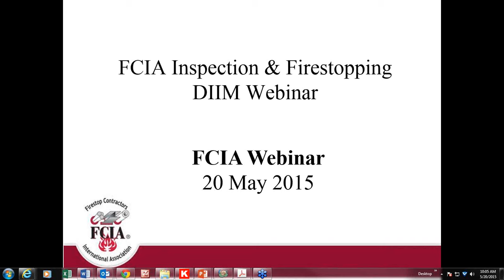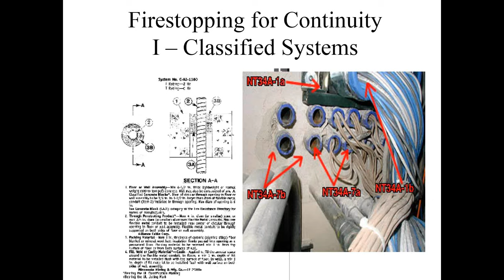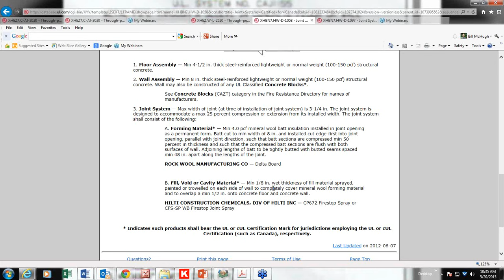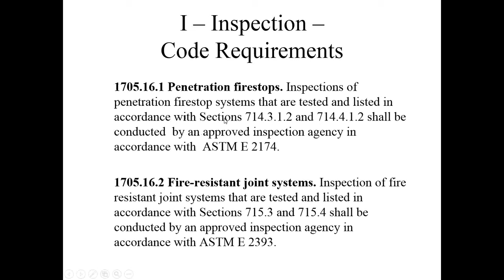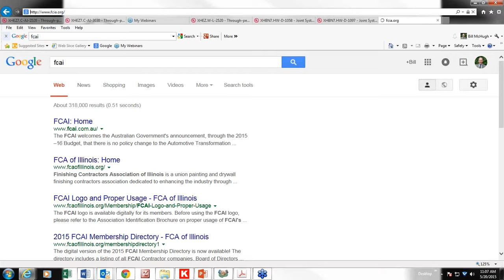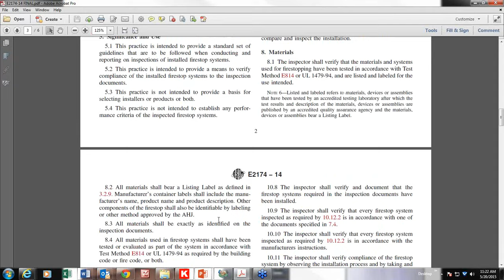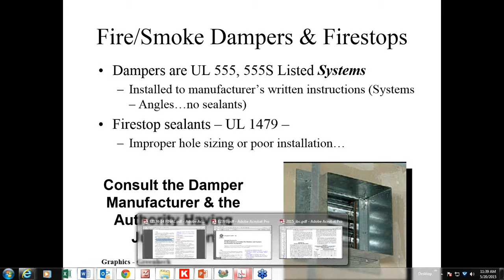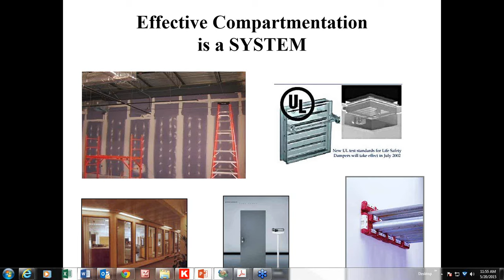Special Inspection for Firestopping and the ASTM E 2174 and ASTM E 2393 Standards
ASTM International is a globally recognized leader in the development and delivery of international voluntary consensus standards.  Today, some 12,000 ASTM standards are used around the world to improve product quality, enhance safety, facilitate market access and trade, and build consumer confidence.

ASTM E 2174 and 2393 are the Standards that speak specifically to installed Firestop Systems.

ASTM E 2174 refers to a standard set of guidelines that are to be followed when conducting and reporting on inspections of installed firestop systems.  This practice is intended to provide a means to verify compliance of the installed firestop systems to the inspection documents.

ASTM E 2393 refers to the standard set of guidelines that are to be followed when conducting and reporting on inspections of installed fire-resistive joint systems, and is intended to provide a means to verify compliance of the installed fire-resistive joint systems to the inspection documents.

The International Code Council (ICC) publishes the International Building Code (IBC), and in Chapters 1, 7 and 17 one can find the complete requirements for Firestop Inspection.

Tune in to learn more about these Standards and the code requirements that refer to them for Special Inspection of installed Firestop Systems.